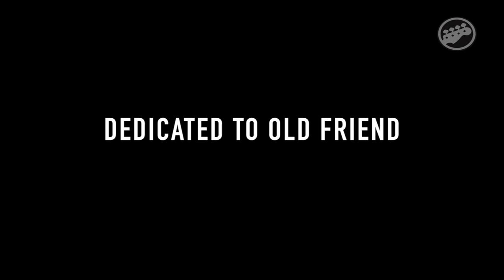Uci me majko Karaj me (Leb i Sol) aka Bojan Tepic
Old traditional Macedonian song from rock group "Leb I Sol"Uci me majko Karaj me